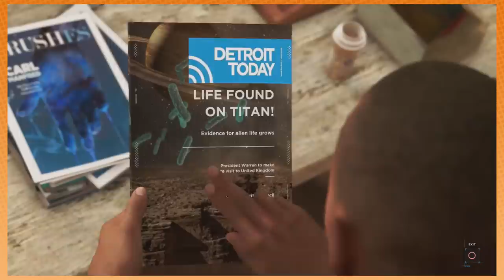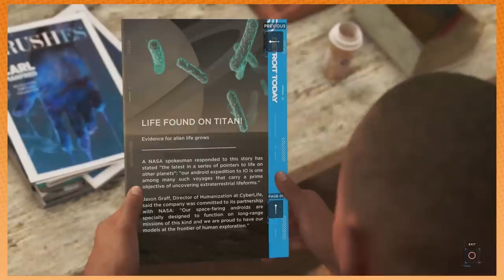Detroit: Markus' Tookus - PART 4 - Game Grumps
Markus has one fine android cake.